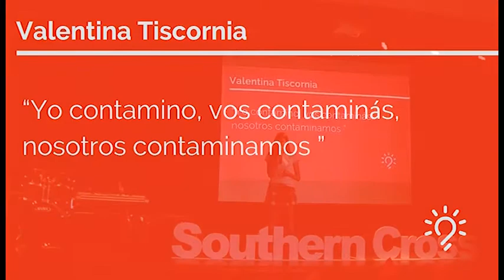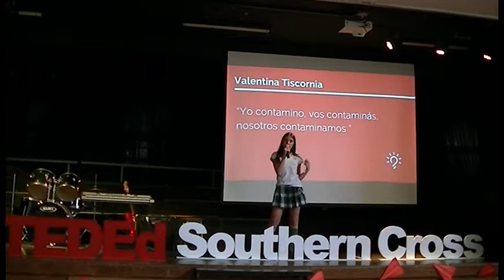Valentina Tiscornia - “Yo contamino, vos contaminás, nosotros contami - Clubes TED-Ed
ClubesTedEd - Colegio Cruz del Sur (Southern Cross School) - Licencia: 2017
Titulo: “Yo contamino, vos contaminás, nosotros contaminamos ”
Oradores: Valentina Tiscornia
Descripción: Valen habla sobre los roles de cada uno, del egocentrismo y del egoísmo. Relacione estas formas de ser y actuar con el cuidado o no de nuestro planeta.